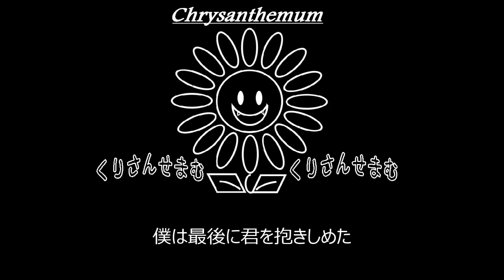【C】DIR EN GREY「予感」制作してみた。